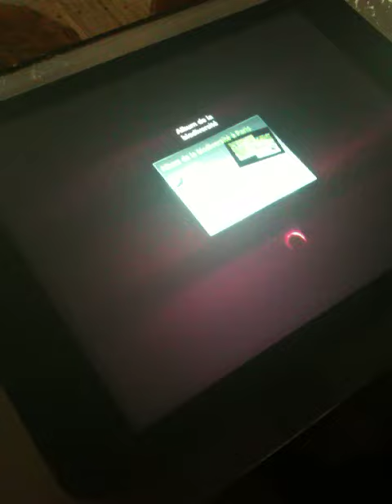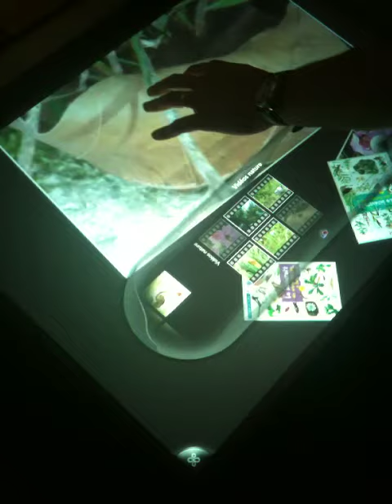Demo MS Surface Table with biodiversity children's game 1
Le pavillon bibliothèque et ludothèque du Parc Floral à Paris accueille des enfants pour leur faire découvrir la biodiversité parisienne. Ce pavillon est désormais équipé d'une table Surface MS. Celle-ci permet aux enfants de jouer avec diverses applications.

The lodge library and toy library of the Parc Floral in Paris welcomes children to help them discover the biodiversity of Paris. This pavilion is now equipped with a MS Surface table. This allows children to play with various applications.